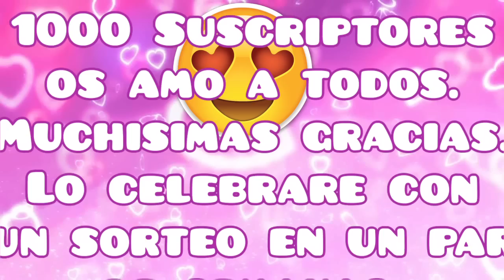♥ Haz MENSAJES SECRETOS ♥ mas fácil que tinta invisible ♥ LUZ NEGRA casera ultravioleta DIY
Hola, artistas ♥♥♥

Hoy os enseño un truco super sencilllo para convertir una linterna o lamparita en una luz negra. Podréis enviar mensajes secretos usando solo marcadores fluorescentes o neón o simplemente experimentar con ella. Más fácil que la tinta invisible.

Un beso muy grande.